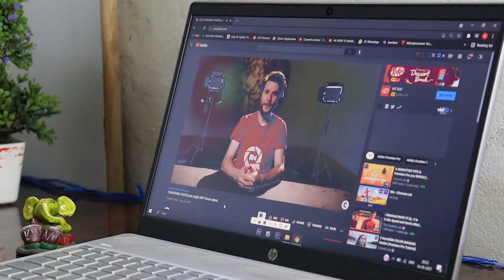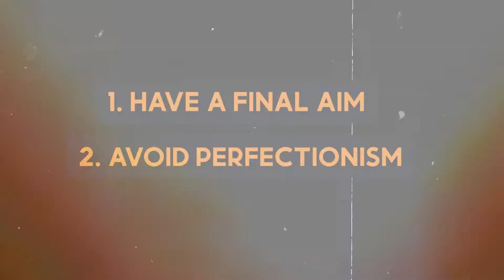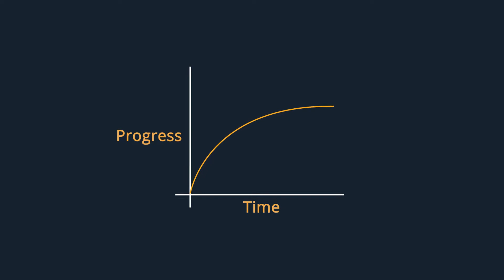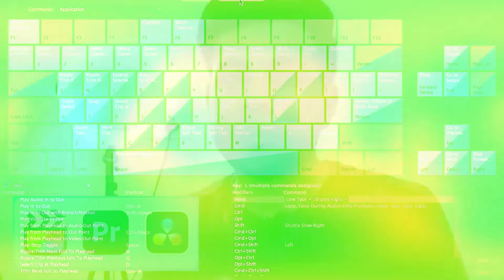5 Mistakes New Video Editors Make !! But they Should NOT.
New Video Editors or Beginners often make many common Mistakes, which can affect your Progress in Becoming the Best Video Editor out there !!
So I have Discussed 5 of those Mistakes which you should be aware of and avoid from Next Time...

► TIMESTAMPS :
0:00 - Intro
0:48 - 1. No Actual Actions
1:30 - 2. Over Editing Videos
2:18 - Some More Insights
3:49 - 3. No Patience in Learning
4:50 - 4. Not Learning Keyboards Shortcuts
5:25 - 5. Gears Don't Matter
6:16 - Conclusion

🎥 VIDEO CONTAINS :
1. Tips for New Video Editors
2. Mistakes New Video Editors Make
3. Top 5 Video Editing Mistakes
4. How To Learn Video Editing Fast
5. Beginner Video Editing Mistakes

Hey Folks !!
This is Abhay, Just trying to Live a Journey to become someone to be Admired for his Work.. I have worked a lot on YouTube and I am Just Starting this New Channel Putting All the Things I learned in the Journey into it.. I hope I am able to Provide you Something to Like... and Experience...

Please Share Your Reviews at it is Much needed as Of Now.. LOVE YOU !!